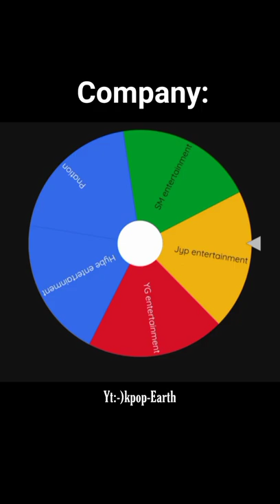Making my own kpop girl group 👅Name this group?